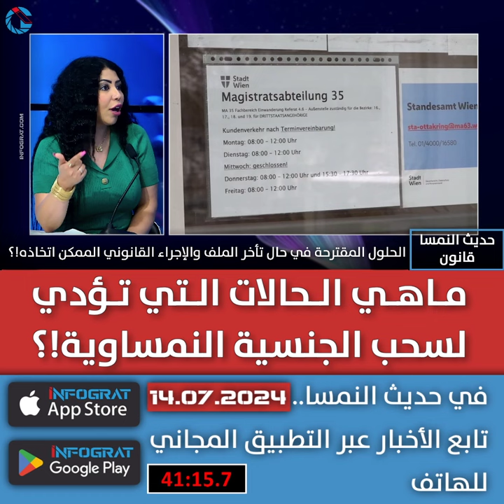ماهي الحالات التي تؤدي لسحب الجنسية النمساوية!؟